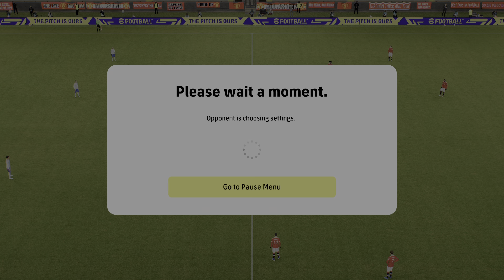eFootball 2022- Nice goal at 33rd min